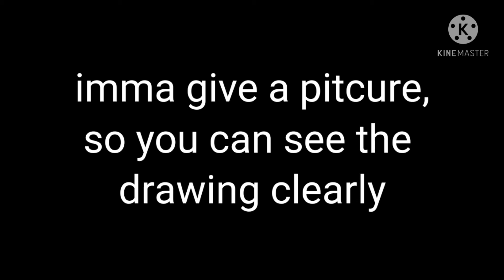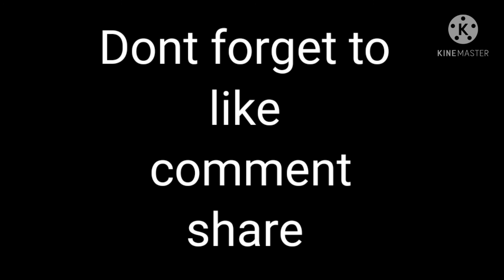•|| I draw two mha character // ¡Warning! Bad transition and drawing😓 ||•